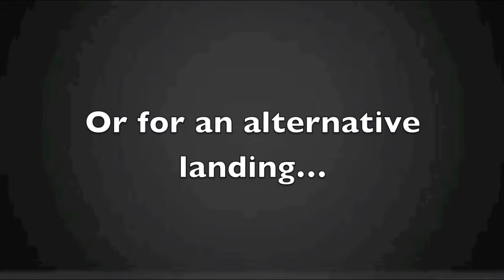Copy of Terrigal Boaties 2014/2015 Season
Highlights of Terrigal Boaties 2014/2015 Season.
Sit back, shut up and enjoy.